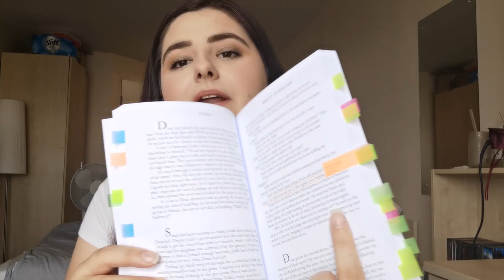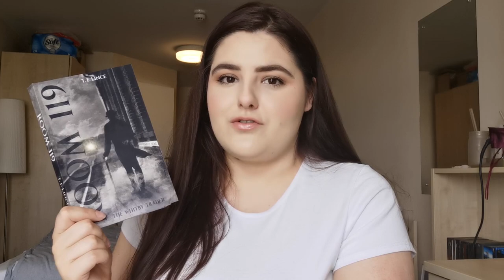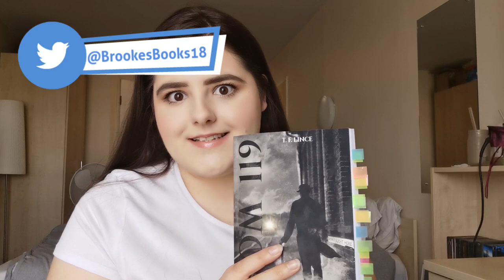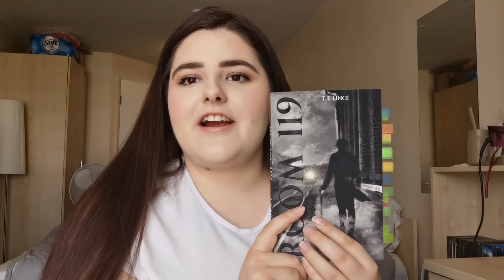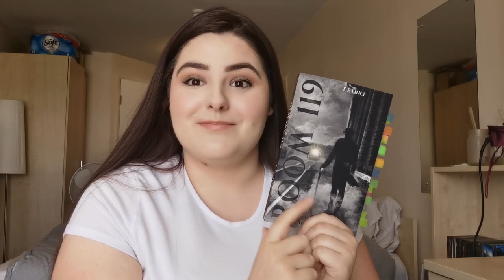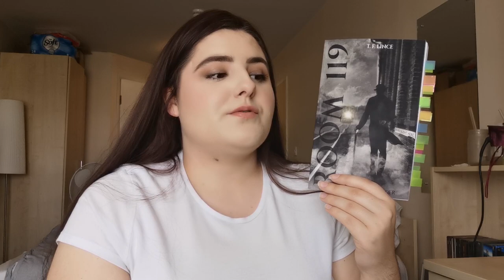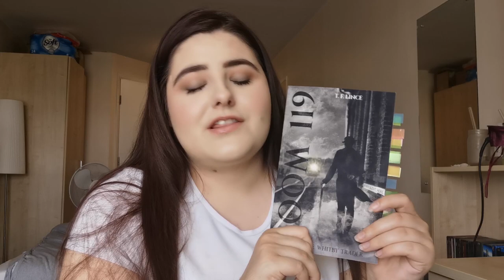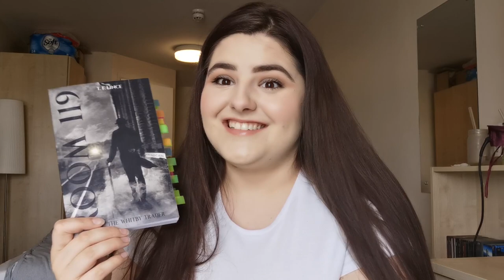Book Review for Room 119 {Spoiler Free} - & GIVEAWAY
I reply to every comment so leave me one down below!!

✨Amazon wishlist✨